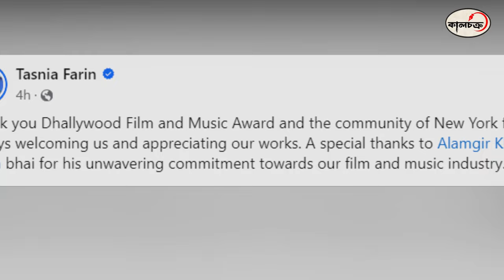ঢালিউড ফিল্ম অ্যান্ড মিউজিক অ্যাওয়ার্ড পেলেন তাসনিয়া ফারিণ | Tasnia Farin | Kalchakra TV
তাসনিয়া ফারিণ
তাসনিয়া ফারিন
তাসনিয়া ফারিন
অভিনেত্রী তাসনিয়া ফারি
গান গাইলেন তাসনিয়া ফারিণ
তাসনিয়া ফারিণ গ্রেপ্তার
আইটেম গানে তাসনিয়া ফারিণ
তাসনিয়া ফারিন এর আসল পরিচয়
ইত্যাদি তাসনিয়া ফারিন গান
বাস্তবে কে এই তাসনিয়া ফারিন
তাসনিয়া ফারিন ছবি
তাসনিয়া ফারিন পিক
তাসনিয়া ফারিন জন্ম
তাসনিয়া ফারিন নাটক
তাসনিয়া ফারিন জীবনী
তাসনিয়া ফারিন টিকটক
তাসনিয়া ফারিন শুটিং
তাসনিয়া ফারিন স্টর
অপূর্ব তাসনিয়া ফারিন
তাসনিয়া ফারিন নাটক ২০২৩
তাসনিয়া ফারিণ লাইভ